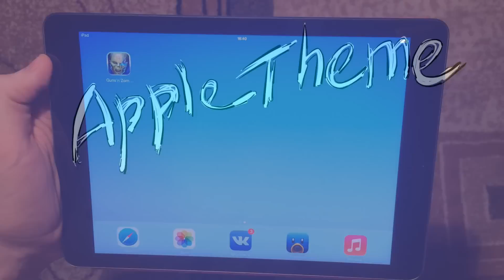Guns N Zombies: зомби - апокалипсис на iPhone и iPad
В этом эпизоде я расскажу Вам о зомби - апокалипсисе для iPhone и iPad под названием Guns N Zombies.

У тебя есть канал на YouTube? Ссылка на моё партнёрство: там регистрация и более подробная информация о медиасети. Добро пожаловать в сообщество;)

GameCenter: denikes11